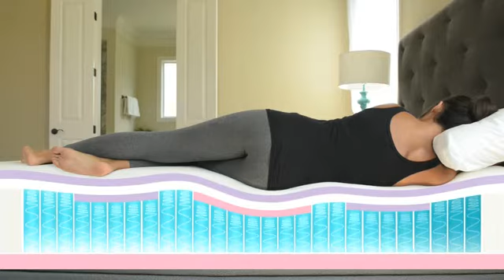Sharper Image Response Sleep